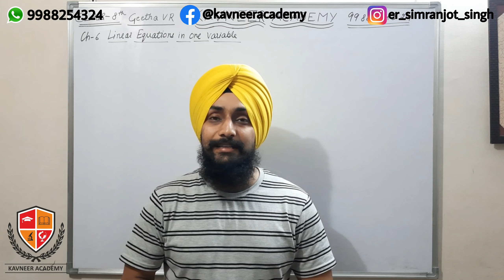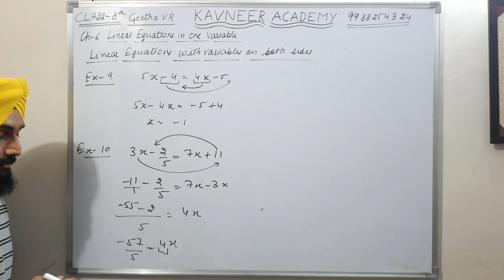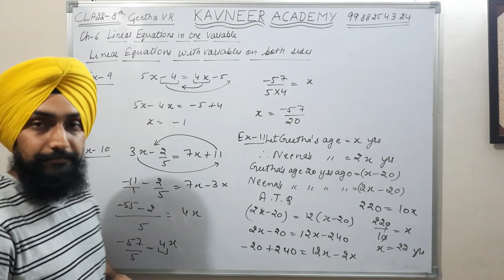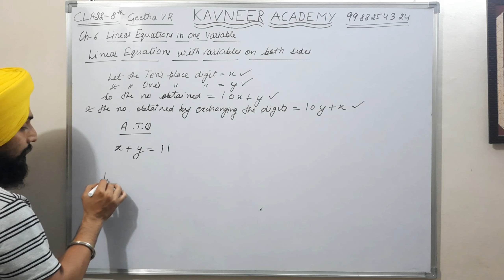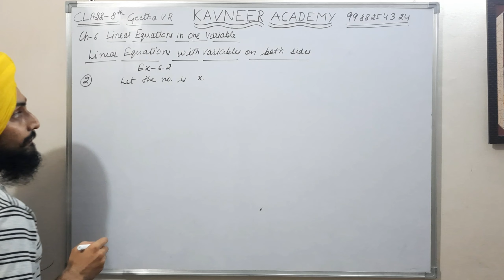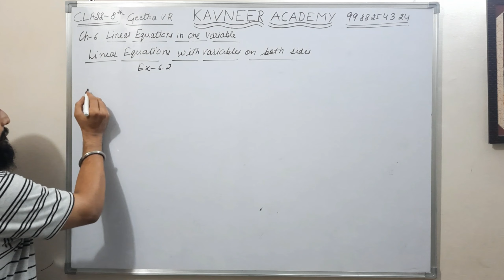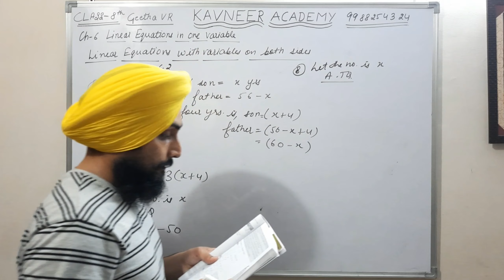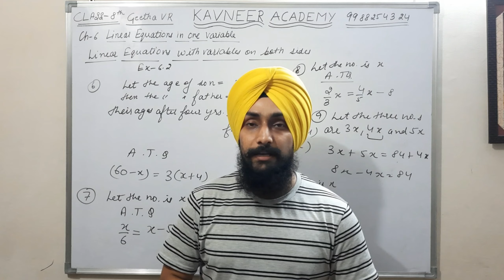Linear Eqs with Variables on Both Sides | 8th | Ch-6 Examples & Ex-6.2 | Geetha VR | CBSE Part 2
In this Video we have continued solving Ch-6 from Maths Book of Class 8th, written by Geetha VR. We have discussed the Topic "Linear Equations with Variables on Both Sides". We have done different examples and problem sums from the book along with full solution of Ex 6.2